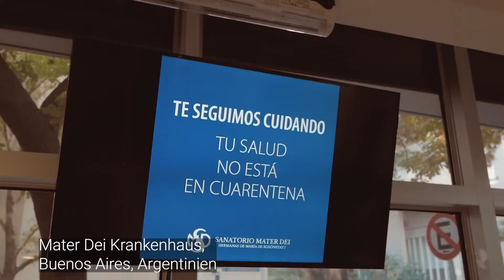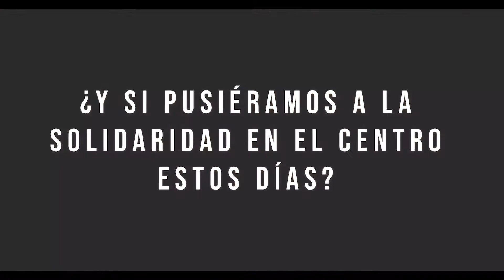DEUTSCH: Die Schönstätter Marienschwestern während der Pandemie - TEIL 3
DE: TEIL 3: Die Schönstätter Marienschwestern auf der ganzen Welt geben immer ein lebendiges Zeugnis mit ansteckender Freude.

ES: PARTE 3: Las Hermanas de María de Schoenstatt en todo el mundo, siempre dando testimonio de vida, con alegría contagiosa.

EN: PART 3: The Schoenstatt Sisters of Mary throughout the world, always giving testimony of life, with contagious joy.

PT: PARTE 3: As Irmãs de Maria de Schoenstatt do mundo inteiro, sempre dando testemunho de vida, com alegria contagiante.